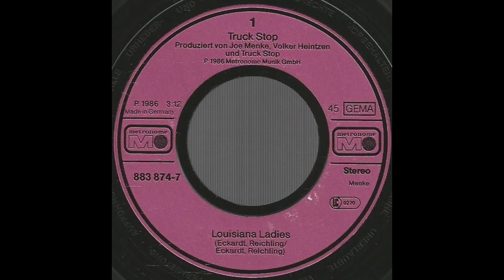Truck Stop - Louisiana Ladies